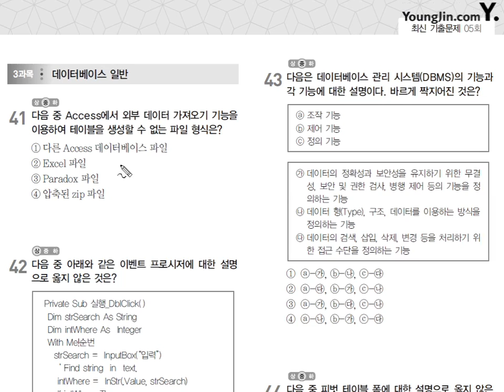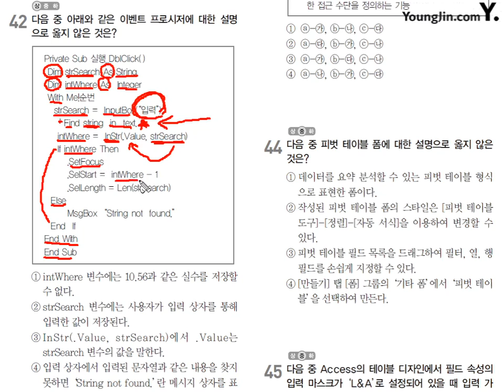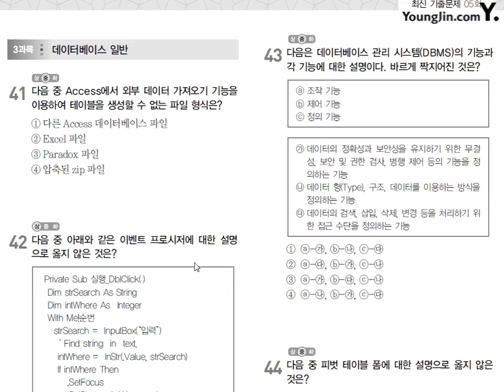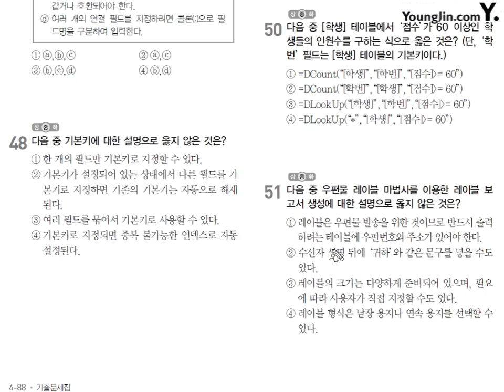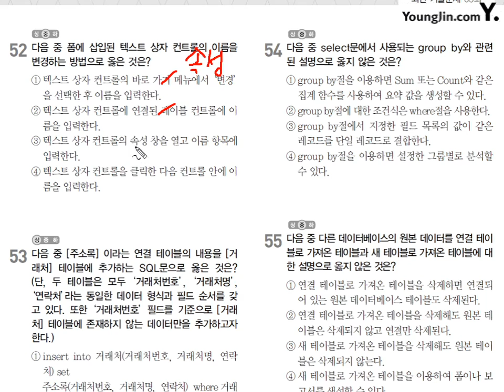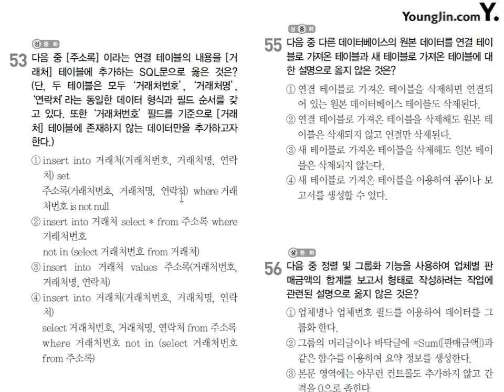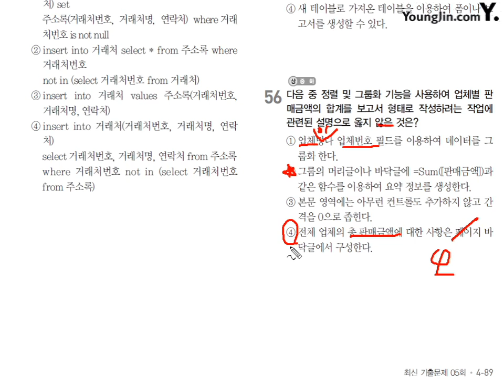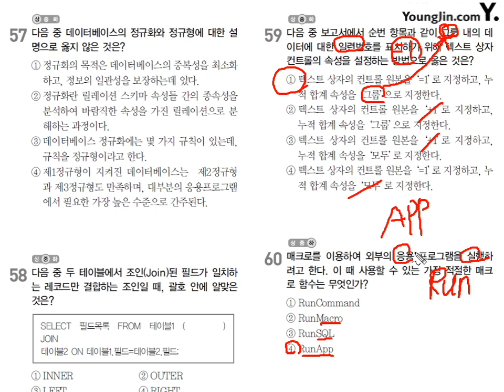2013년 6월 22일-3과목